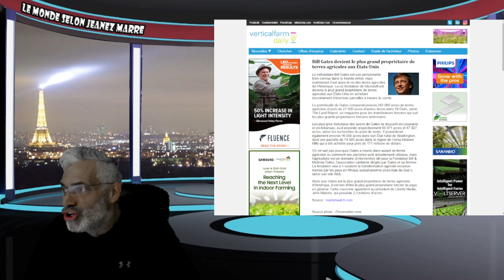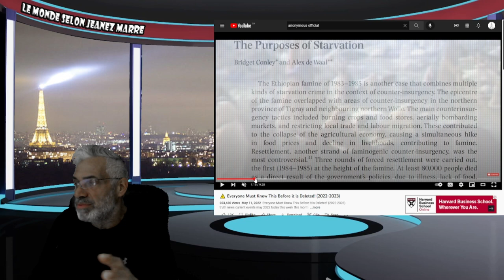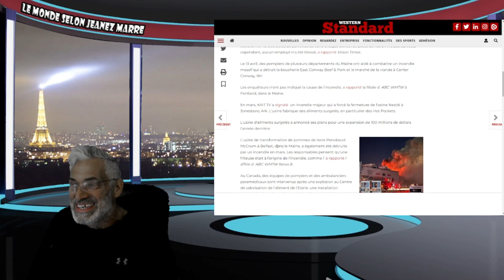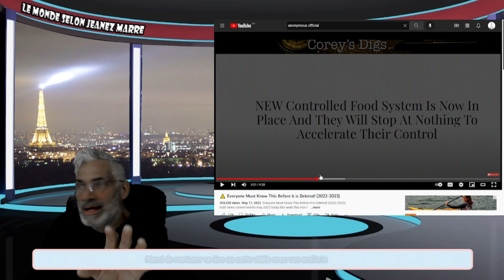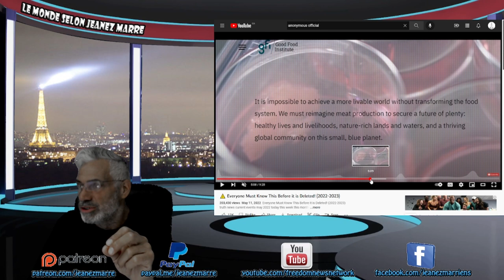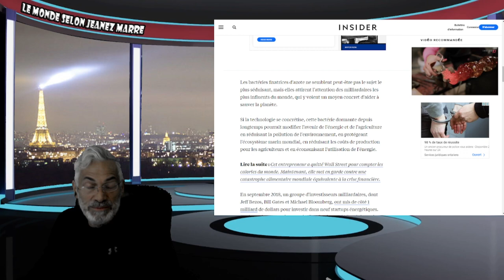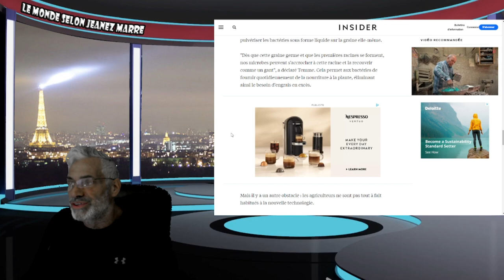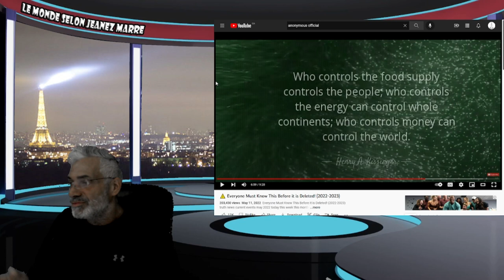VOUS DEVEZ VOIR CETTE VIDÉO AVANT QU'IL NE SOIT TROP TARD; IL EST PEUT -ÊTRE DÉJA TROP TARD !